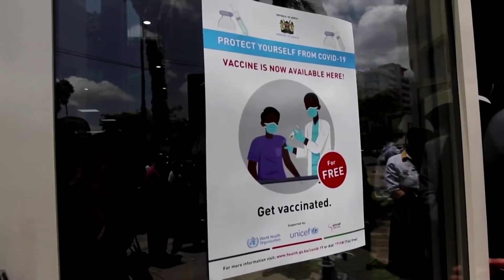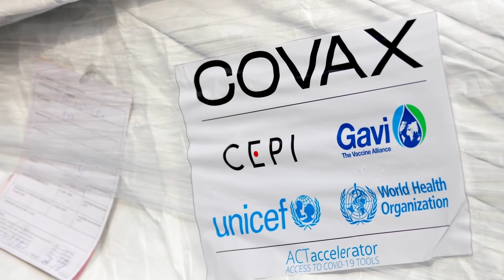Rich countries aim to end COVID 19 vaccine inequities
Rich nation leaders and big drugmakers promised to do more to bridge the startling divide in fighting COVID-19, with an increased flow of badly needed vaccines to poorer regions

Capital TV Capital News 24   attack on Tel Aviv
Tensions between Israel and Hamas have further escalated, with Hamas firing 130 rockets towards the city of Tel Aviv.
 Iron Dome Defence System
Health officials in Gaza said 28 Palestinians, including nine children, had been killed in Israeli airstrikes.

Israel is stepping up airstrikes on Gaza in response to attacks by Palestinian militants. Nearly 200 people, mainly Palestinians have been killed as the conflict enters a second week. The violence flared up on May 10 following unrest in
Jerusalem. In the aftermath of Israel's latest airstrikes on Gaza, residents are left picking through the rubble that used to be their homes. They say the attacks were the most ferocious yet.
Tel Aviv
Capital TV Capital News 24
Jamal Nasman, a building watchman in Gaza spoke on his mobile intently, pacing up and down a quiet street. In video footage caught by an onlooker, he showed no panic. Yet what he was hearing was deadly serious.
Israel Unrest: Hamas launches rocket attack on Tel Aviv
Capital TV
Capital News 24
BBC CNN Tel Aviv
Reuters
the sun
asianet news
malayalam news
24 news